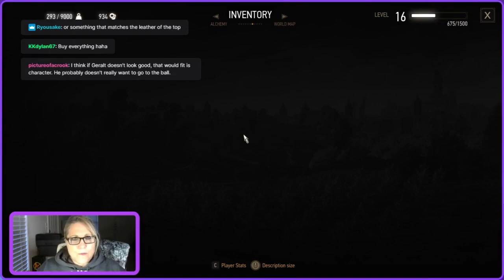Witcher 3 Geralt Dress-up (S2:E18) CLIP with a Gaming Grandma!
(S2:E18) Witcher 3 Clip - Geralt Dress-up: Picking out Geralt's outfit for a ball! Aired from my Live Twitch Stream on (5/24/22)

This is my first play-through, so I can't always avoid things. I am not able to control my character's automated kill strikes--they can be very graphic. Please watch at your own discretion. Videos that are deemed too inappropriate will be restricted to adults only.

*So sorry for this late post; I had to have my classroom completely packed up in one day!*

every Tuesday at 7pm CST!! The stream drops on Youtube by 10pm CST every Wednesday; clips uploaded by 10pm on Youtube and Twitch every Friday!!!

I will be live streaming The Witcher 3: Wild Hunt on Twitch for this second season! Please join me, Witcher fans, Critters, and/or videogamers!

I am a 59-year-old teacher, scholar, podcaster, D&D player, mother of three, and of course Nana (to my precious grandson) and a Critter (a subscriber and huge fan of Critical Role). My published thesis, "Transfigured Women Gamers," extols the benefits of RPG gameplay, especially to women gamers, long after they leave cyberspace.

CHAT RULES
We are here to have fun. Please be respectful to anyone in chat.

Mini Bio:
• Born in the 60s and started gaming with my children when I was 44-years-old
• Teacher for 20+ years
• 2 Bachelor of Science degrees (Communication & Education); Master Degree in Communications; Certified Paralegal (from Center for Advanced Legal Studies in Houston, TX)
• Published thesis
• Favorite games-Dragon Age Inquisition; Mass Effect 3; Dragon Age Series; Mass Effect Trilogy; Mass Effect Andromeda; Star Wars: The Old Republic (TOR) AND NOW--The Witcher 3: Wild Hunt (and I enjoyed playing Witcher 2!)

Thanks for coming by my channel!